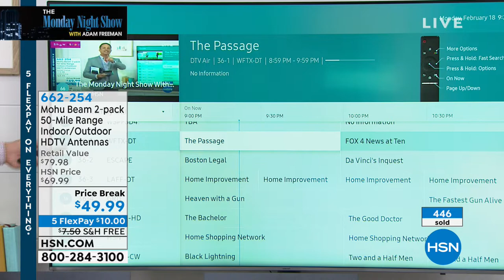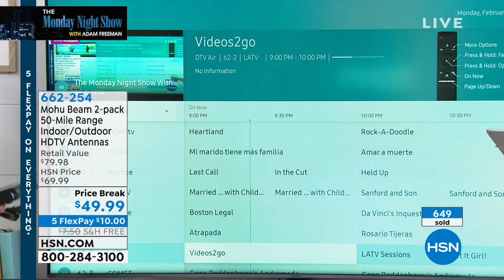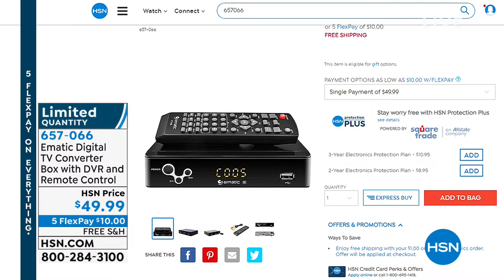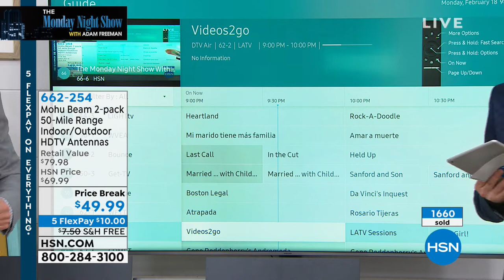Mohu Beam 2pack 50Mile Range Indoor/Outdoor Amplified HD...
Mohu Beam 2pack 50Mile Range Indoor/Outdoor Amplified HDTV Antennas
Enjoy overtheair programming without cable fees. The Mohu Beam's multidirectional capabilities mean you won't have to waste time...